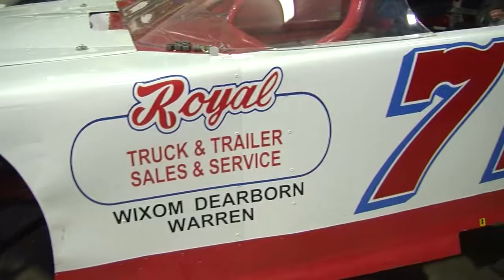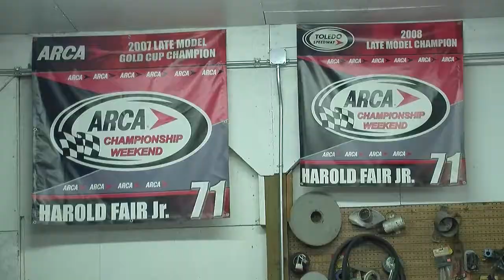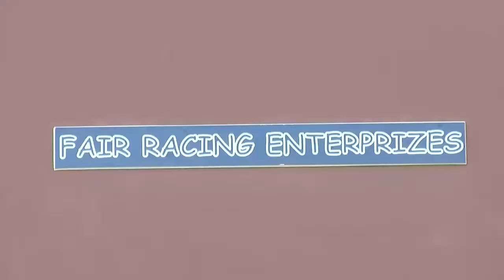"Fair Racing" - Documentary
By Katelyn Fair